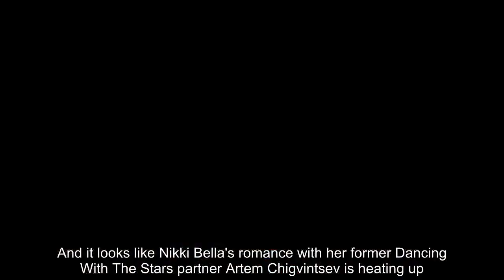John Cena laughed scornfully when Nikki Bella stay with Artem Chigvintsev but still take him back